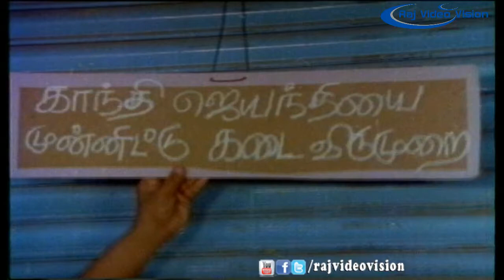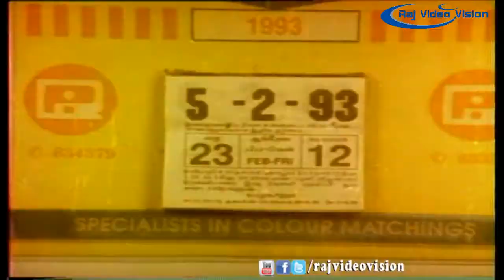Porandhalum Ambalaiya Porakka Koodaadhu Movie Part 6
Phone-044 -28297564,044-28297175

Movie Name : Porandhalum Ambalaiya Porakka Koodaadhu

Director Name : NK.Viswanathan

Music Director : BalaBharathi

Caste : Pandiarajan, Aishwarya, Sundarajan, Srividya,